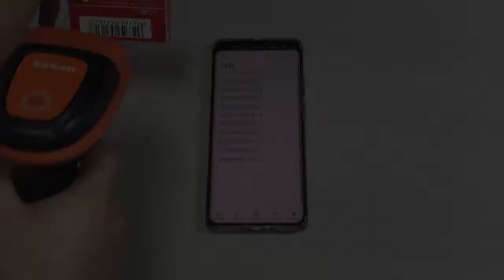Henex HC-3209R Wireless 2.4G + Bluetooth Bar Code Scanner with Memory Read 2D 1D QR Screen Paper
HC-3209R (Wireless Sharp Color Good looking)

1.2.4G,blue BLE4.0 and TypeB
2. Read all main1D/2D/QR etc.
3.Memory 512000bits.
4. Working time 24 hours.                                                                                                         5. Charge time 2-3hours
6. Used in warehouse, Store.
7.Scan Speed:30fps/s

Why choose to use our product?
🎯Stable and Durable
🎯Anti-slip handle Ergonomic design for comfortable grip
🎯Highly resilient button Durable use
🎯Consider Safety and ease of use
🎯Wide compatibility, suitable for iPad/ iPhone /Android /PC
🎯CE, FCC, BIS, ROHS certificated and with a 3-year warranty
🎯OEM some big brands in Russia, Turkey, India, Malaysia, Thailand, etc

Besides, our scanner also can be used in many fields, such as
and other scenarios